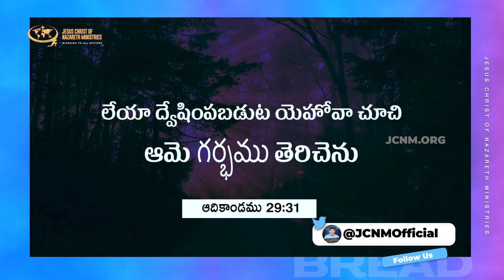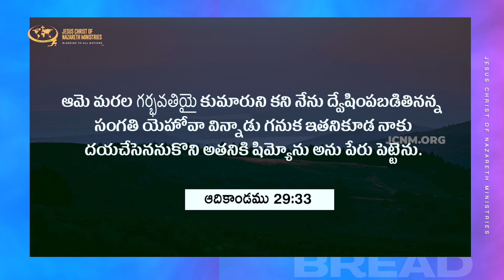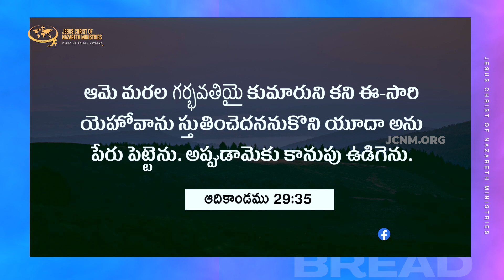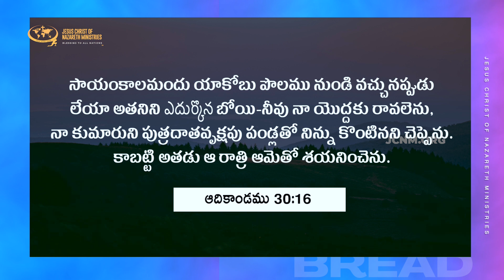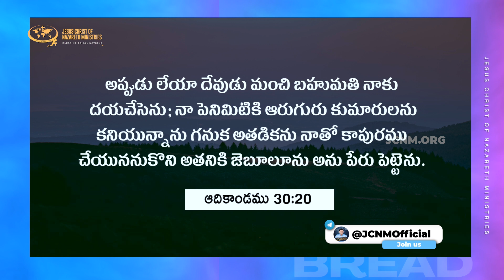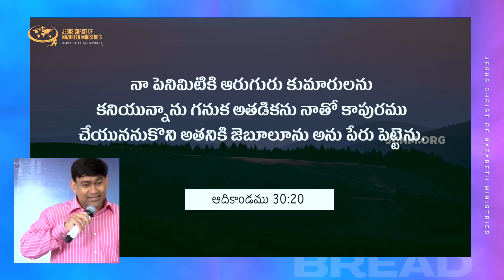వివాహములో సమస్యలు ఎలా పరిష్కరించుకోవాలి | JCNMDailyBread | 14 Aug 2022